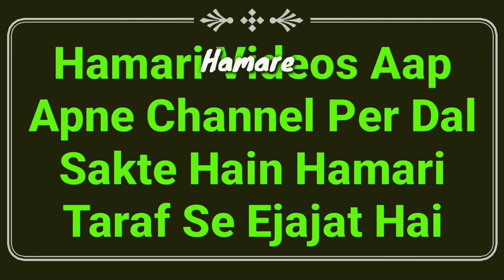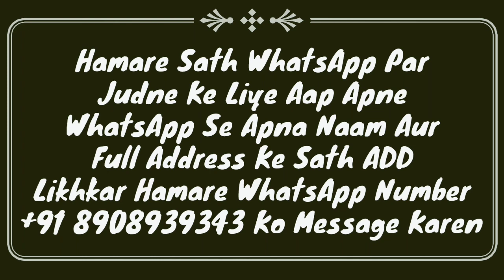Sajde Me Dua Mangna Kaisa Hai | Sajda Me Dua Karne Ka Tarika | Sajda Me Dua Kaise Kare (Full) | MARB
Sajde me jakar dua mangna kaisa hai or sajda me dua karne ka tarika kya hai Kaise kare full details bayan hai zaroor dekhiye by Mufti Abdur Rahman Banahara MARB Deeni Malumaat YouTube Channel

2⃣ WhatsApp Par Ham Se Judne Ke Liye Aap Apne WhatsApp Number Se Hamare WhatsApp Number Ko Apna Naam Aur Mukammal Adress Ke Saath Add Likh Kar SMS Send Karen,

3⃣ Koi Sawal Yani Masla Masaail Puchna Ho To Aap Comment Ke Zarya Puch Sakte Hain Ya Mufti Sahab Ke Number Par Call Kar Ke Puch Sakte Hain,

4⃣ Channel Ke Bare Mein Kuch Batana Ho Ya Aap Apni Video Dalna Chahte Hain To Rabta Kar Sakte Hain,
🌎MARB🌎
Channel By :- Mufti Abdur Rahman Banahara
Full Adress:-